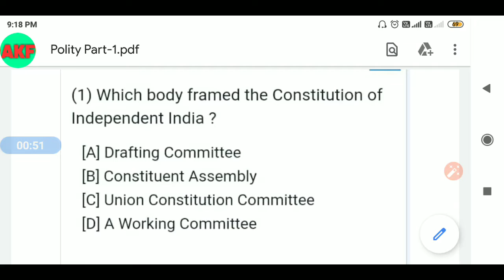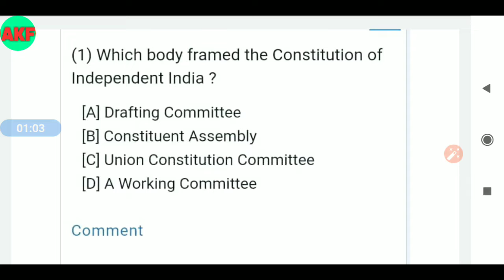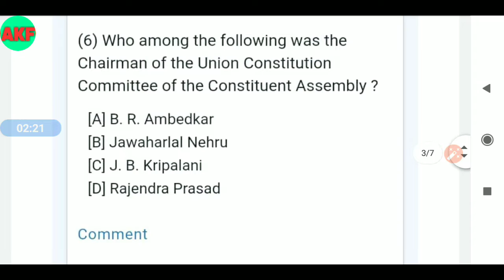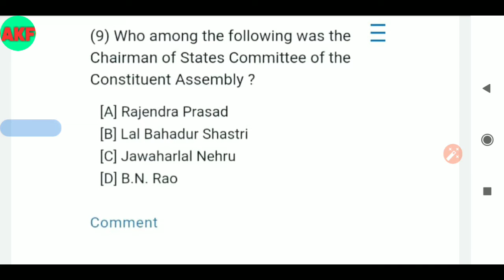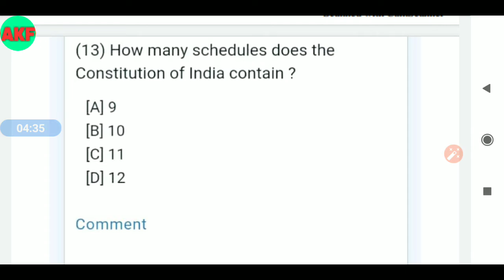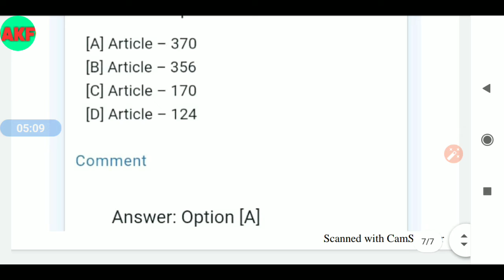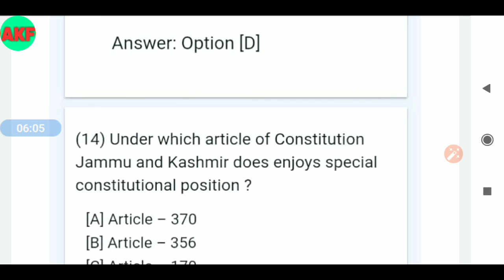ASOSpecialClasses Polity McQs Series Chapter wise( Part-1)//By Answer Kumar Funda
ASO SPECIAL CLASSES...
POLITY MCQS SERIES

All Kinds of Informations will be Provided. In this YouTube Channel.